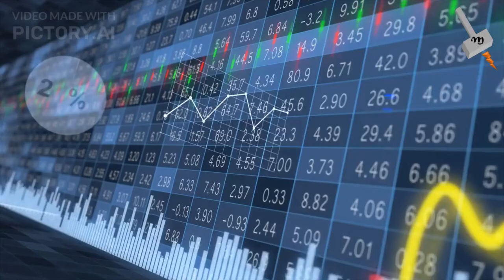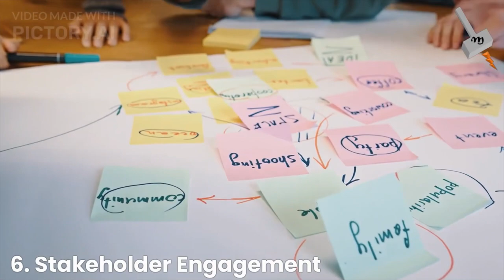Sustainable Project Management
This video explains how project management process can embrace sustainability in the project life cycle. This video discusses more on sustainability & less on project management.